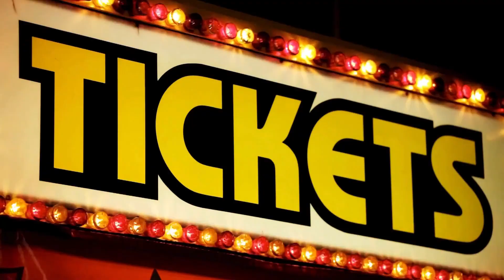Game Jesters - Horsing Around Unlocked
Welcome to the Merry Go Round!

option 1: cut the power
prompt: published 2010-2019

option 2: find a replacement
prompt: title reminds you of any team leader - This is up to interpretation, if you think it works and wouldn't be upset if someone from another team counted it, then count it. If you want some more direction, choose from your team leaders! This can be interpreted however you like but it could be a full title that reminds you of them, or it could be just one word that they say a lot or even have in a video title.

Prompt given by Sarah from Wicked Reading